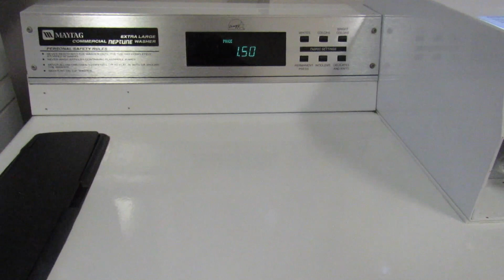Caminando un Rato Afuera